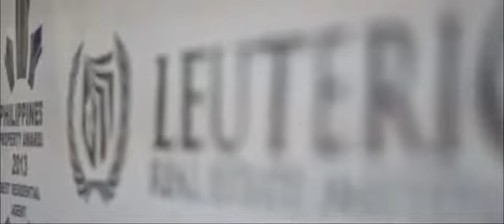Leuterio Realty Opportunity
Leuterio Realty is the country's multi-awarded real estate brand in real estate service owned and managed by International Realtor Anthony "Tonton" Leuterio. In less than five years since its inception, Leuterio Realty has emerged as the most-sought after brand in real estate agency and brokerage firm because of its real assets -- People.

To date, Leuterio Realty awarded as Highly Commended Best Residential Agent and Best Commercial Agent in the Philippines today awarded during the prestigious Philippine Property Awards 2013. The latest award was the highest award received by a realty company in the Philippine - Highly Commended Company in South-East Asia as the BEST CONSULTANCY COMPANY during the South East Asia Property Award in Singapore 2013.

Its passion to develop high performance agents, Leuterio Realty consistently received the highest recognitions for topping sales of developers for more than four years - an unparalleled record for a new corner in real estate agency.

Leuterio Realty has a network of licensed sales agents and brokers spread all over the archipelago all equipped with the knowledge, training, tools and ethical values to address the three pillars of real estate agency 1.) determine the best possible value for their investment 2.) to fairly and properly advice clients of the pros and cons of the property and 3.) to provide the needed assistance and client support to ensure smooth transfer and acquisition of property.

How did Leuterio Realty and Filipino Homes achieve such solid results in less possible time? - "OUR AGENTS"

Our Vision
We envision to lead the change in Philippine Real Estate industry by adhering to, and faithful observance of, strict ethical and professional standards in order to give the best possible service to its clients, to its colleagues, and the rest of the property sector's value chain.

Our Mission
Leuterio Realty believes in its people and their potential. We strive to harness everyone in the team by providing the knowledge, tools, motivation and values so they may become effective not only in their chosen profession but also in life.